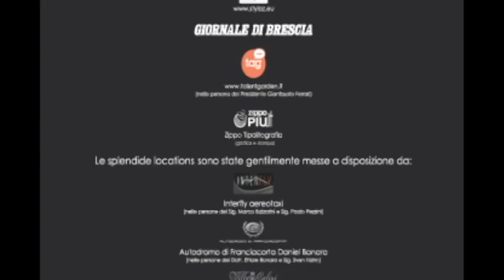Lorenzo Zanetti - Calendgare (video backstage) 7/7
Ecco una parte del video backstage realizzato sui set utilizzati per la realizzazzione del  Calendario Gare (Calengare) di Lorenzo Zanetti in collaborazione con Pata.